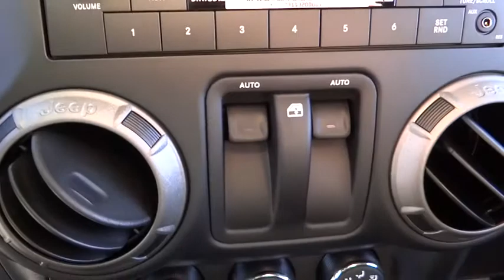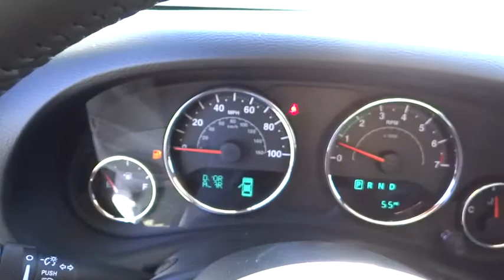2016 Jeep Wrangler Costa Mesa, Huntington Beach, Irvine, San Clemente, Anaheim, CA WR60894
2016 Jeep Wrangler